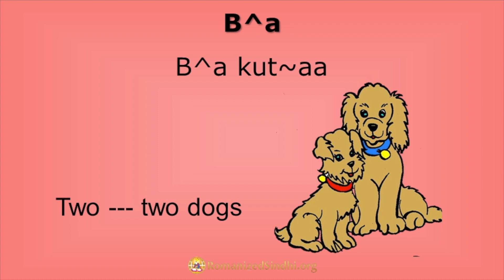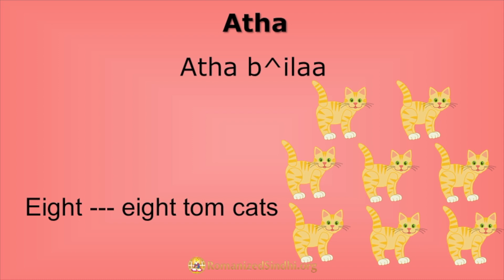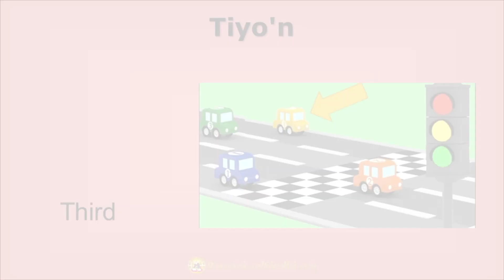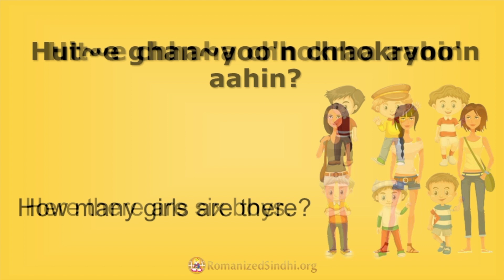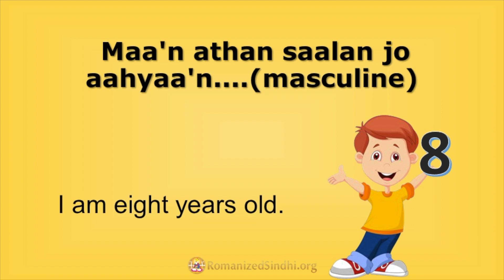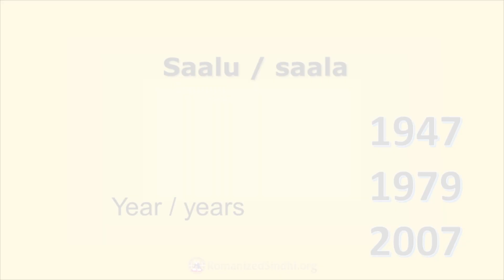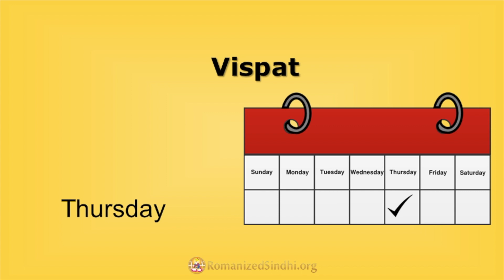#4 NUMBERS AND TIME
This video is part of an online Sindhi class at Sindhi.School that can be used to teach Sindhi to the next generation of youngsters (as well as to those of us that are still young at heart)!  These videos feature Sindhi Instructor Kamal Mirchandani and are based on a solid curriculum from RomanizedSindhi.Org that was first developed about 10 years ago.

Please click the share button to let all your friends on know about it!  If we hope to keep the Sindhi language alive, we’ll need your help in letting everyone know about Sindhi.School!

Each of the videos are short (5 - 10 minutes each), hosted on YouTube, available as part of a YouTube playlist and are designed to be viewable anywhere and anytime!  The videos cover topics such as numbers and time, colors, verbs, and common sentences.  Given how kids learn these days, and how much time they want to spend on smart phones, it may be better to have them watch these educational Sindhi videos instead of other non-educational content with the limited time we want them to spend on smart phones and tablets. The videos can also be played on a television or monitor, and used to host Sindhi classes in your local community at someone’s house, a temple, or community center.

We hope to see more youngsters speaking Sindhi!  Keep us posted when you and/or your group get through the first ten lessons!